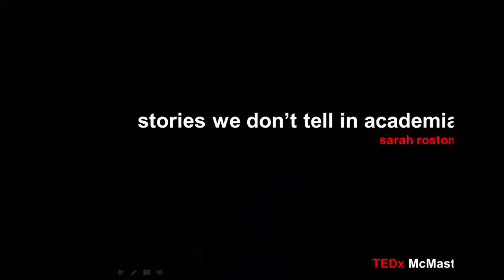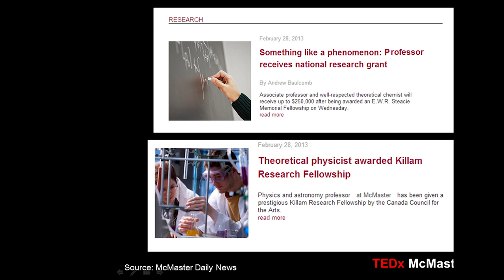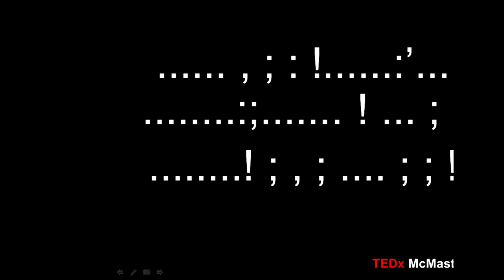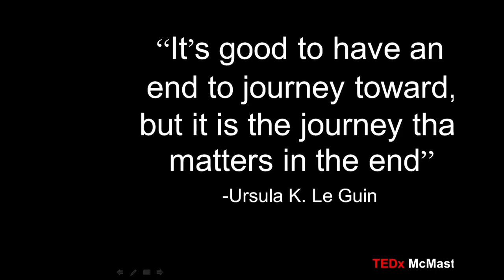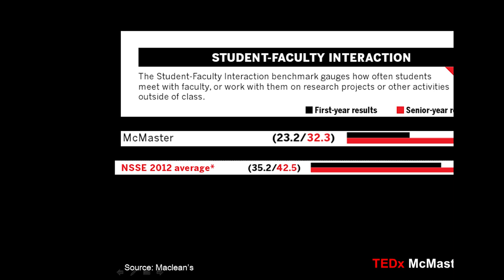Sarah Rostom - "Stories we don't tell in academia"